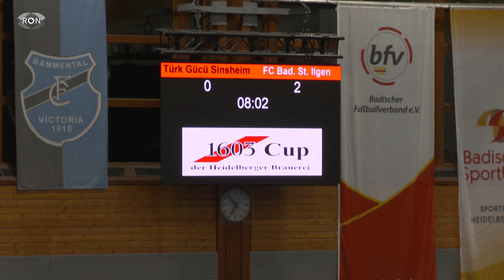Budenzauber in Bammental | RON TV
Das Hallenfußball-Turnier in Bammental ist eines der Qualifikationsturniere für den hochwertig besetzten Sparkassen-Cup Anfang Januar. Der VfB Leimen und der FC Badenia St.Ilgen besitzen dabei beste Chancen, sich durch den Turniersieg die Teilnahme am Sparkassen-Cup zu sichern.